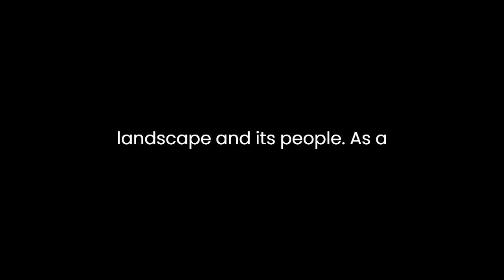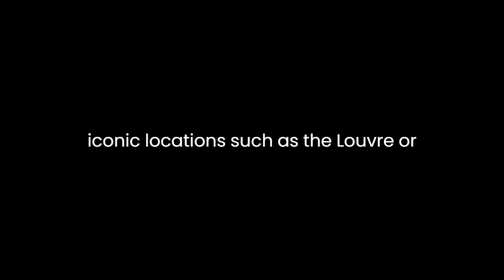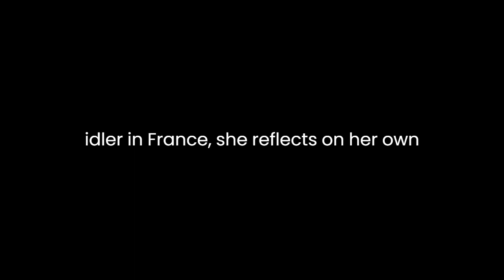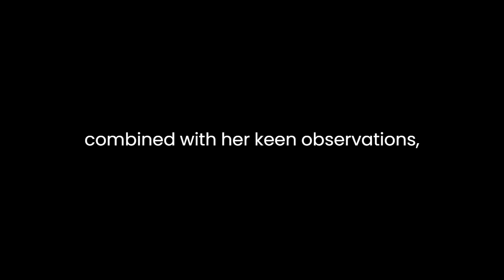"The Idler in France" By Marguerite Power Gardiner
"The Idler in France: A Sequel to 'The Idler in Italy', Volume II" by Marguerite Power Gardiner is a captivating exploration of the French landscape and its people. As a sequel to the author's previous work, 'The Idler in Italy,' this volume delves into the cultural nuances and social fabric of France, offering readers a nuanced perspective on the country.Gardiner's literary style is marked by its vivid descriptions and keen observations. The narrative unfolds with a sense of curiosity, inviting readers to accompany the author on her journey through the French countryside. The use of descriptive language not only paints a vivid picture of the landscapes but also serves as a vehicle for the author's deeper reflections on the people she encounters.One notable aspect of Gardiner's work is her ability to capture the essence of the French way of life. Through her lens, readers are introduced to the intricacies of French culture, from the bustling markets to the quiet villages. The author's keen eye for detail allows her to highlight the uniqueness of each region, creating a mosaic of experiences that collectively represent the diverse tapestry of France.The characters encountered in Gardiner's narrative serve as windows into the soul of the nation. Whether it be the eccentric artist in a Parisian café or the humble farmer tending to his fields, each individual contributes to the rich tapestry of French life. Gardiner masterfully weaves these encounters into her narrative, creating a mosaic of human experiences that mirror the diversity of the French landscape.The author's exploration of historical landmarks and cultural sites adds a layer of depth to the narrative. Through her prose, readers are transported to iconic locations such as the Louvre or the charming streets of Montmartre. Gardiner's historical insights provide context to these settings, allowing readers to appreciate the significance of each location within the broader historical and cultural context of France.The theme of contrast is prevalent throughout the narrative, creating a dynamic tension that keeps readers engaged. From the opulence of Parisian salons to the simplicity of rural life, Gardiner juxtaposes different facets of French society. This exploration of contrasts serves as a commentary on the complexity and diversity inherent in the French experience, challenging readers to grapple with the nuances of the culture.Gardiner's narrative is not without its moments of introspection. As the idler in France, she reflects on her own position as an observer and participant in the unfolding scenes. Her musings on identity, belonging, and the transient nature of travel add a personal touch to the narrative. These reflections elevate the work beyond a mere travelogue, transforming it into a contemplative exploration of the self in the context of a foreign land.In conclusion, "The Idler in France: A Sequel to 'The Idler in Italy', Volume II" is a rich tapestry of words that immerses readers in the sights, sounds, and soul of France. Gardiner's skillful use of language, combined with her keen observations, brings the French landscape to life. Through encounters with diverse characters and reflections on cultural nuances, the narrative transcends the genre of travel writing, offering readers a profound and intimate exploration of the essence of France. Whether one is a seasoned traveler or an armchair explorer, Gardiner's work provides a literary journey that transcends time and place.